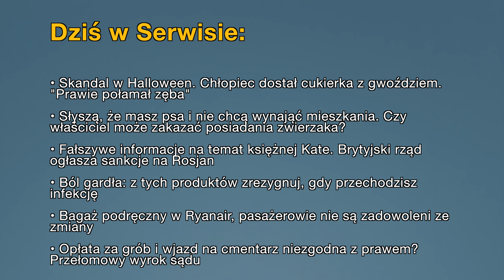Aktualności: 5.11.2024 | 1 (Tłumaczenie na Język Migowy - PJM)